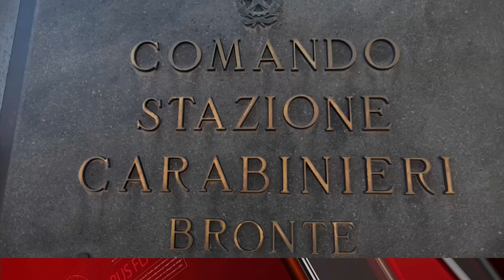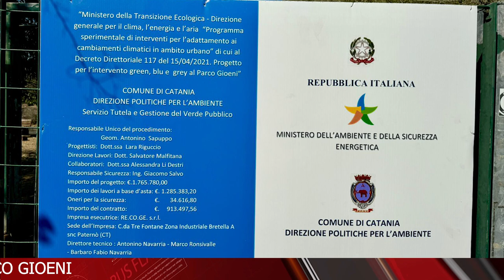TELEGIORNALE 18 LUGLIO 2024